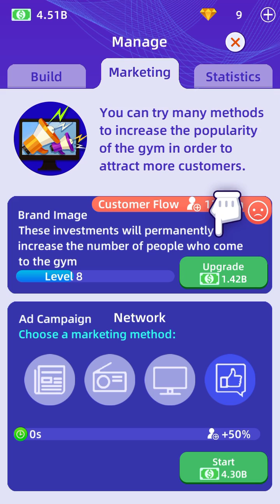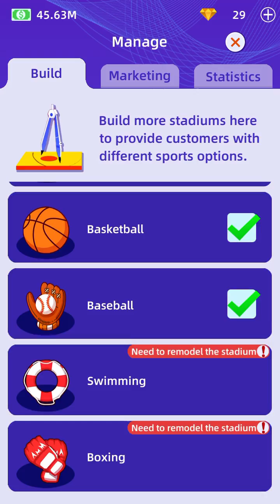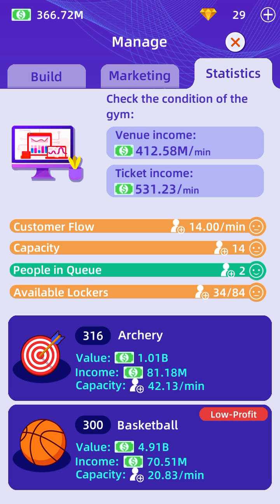Idle Gym Gameplay - Part 7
Gameplay from " HELLO GAMES CO.,LIMITED  ".

Best free tycoon, strategy and management simulator game! Creat your gym empire.

Ever wish you could own a gym? Start to share the satisfaction of fitness workout.

Build and manage your first dream gym. Expand and improve the Archery Hall, Basketball Hall, Boxing Ring, Football Field and so on.

Invest wisely with different growth strategy. Allocate your money in turnstiles,staff management and attract elite sportspeople to make your gym more famous.

Explore diverse sites all around the world to build your unique gym empire! Make your customers enjoy all kinds of workout equipments and routines. Start a business from scratch, manage it strategically to see it continueously thrive and become a gym tycoon as you wish.

Features:

• User-friendly interface.

• Realistic simulation of the gym scene.

• Stunning 3D graphics and smooth gameplay.

• Multiple choices of facilities, equipment, services and growth strategy.

• Enjoyable exploration of your own gym business and different rewards and achievements.

• Get idle money and become the best gym tycoon in the world, even when you're offline.